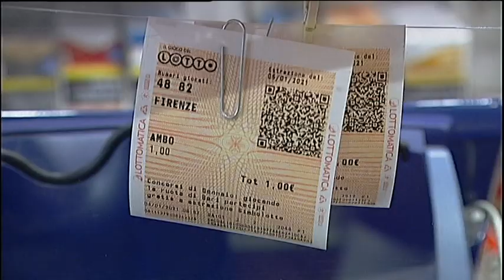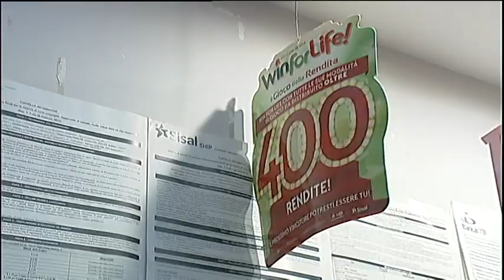COVID, LA CRISI DEL GRATTA E VINCI